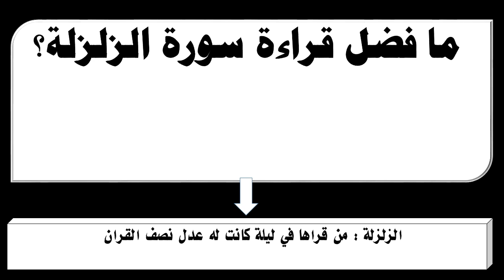ما فضل قراءة سورة الزلزلة؟